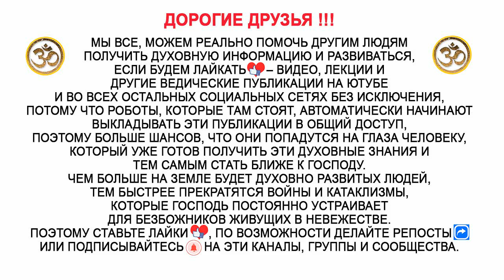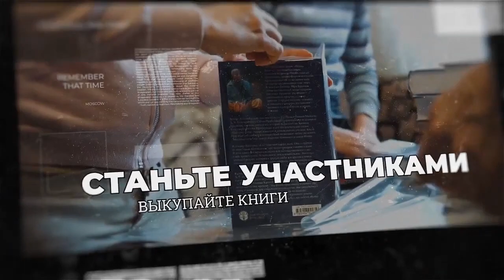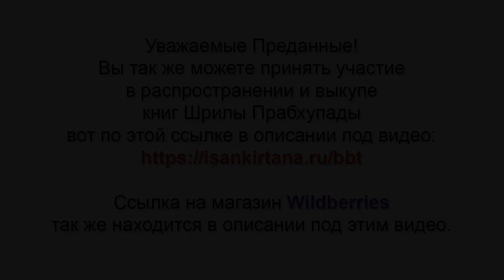На сколько равнозначны понятия о духе и душе в ведах и в христианстве?